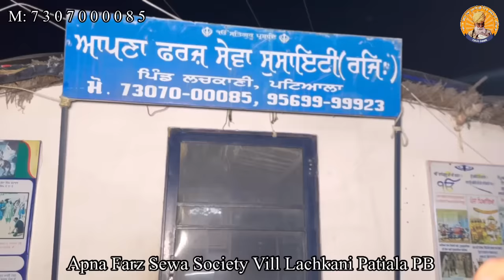ਦੇਖੋ ਕਿਵੇ ?? ਇਹ ਦਰਿੰਦੇ ਬਾਪ ਪੁੱਤ ਇਕ ਮਾਸੂਮ ਦੀਆਂ ਦੋਨੋ ਲੱਤਾਂ ਨੂੰ ਸੰਗਲ ਲਗਾਕੇ ਉਸ ਤੇ ਜ਼ੁਲਮ ਕਰਦੇ ਸੀ..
Apna Farz Sewa Society Vill Lachkani Patiala PB
M: 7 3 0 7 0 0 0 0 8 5